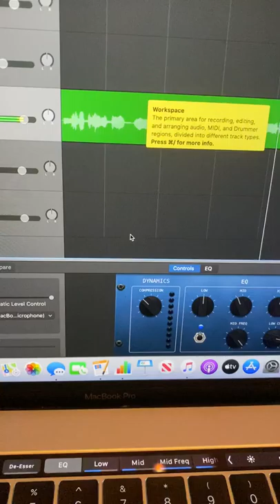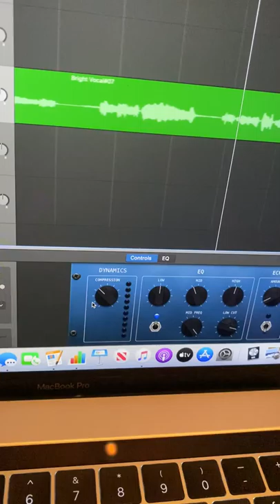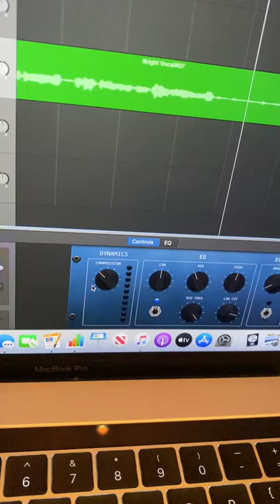Every time cover Britney Spears by Lisa Simms